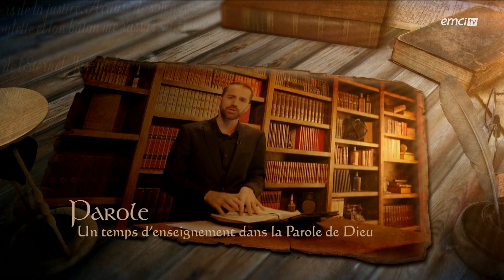Prière pour la sexualité des célibataires - Prières inspirées - Eric Dufour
Avec Eric Dufour, Rachel Dufour